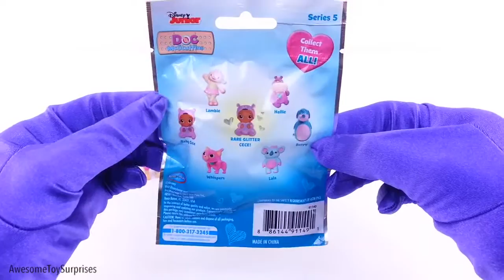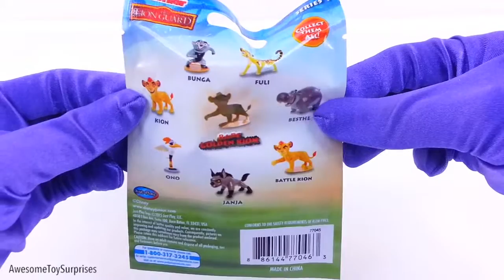Paw Patrol Nickelodeon Haus Hund Die Play-Doh Dippin Dots-Spielzeug-Überraschung! Lernen Farben!